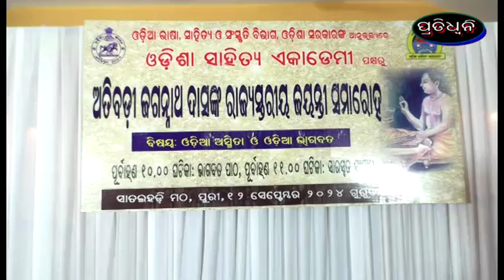ଓଡିଶା ସାହିତ୍ୟ ଏକାଡେମୀ ପକ୍ଷରୁ ଅତିବଡ଼ି ଜୟନ୍ତୀ